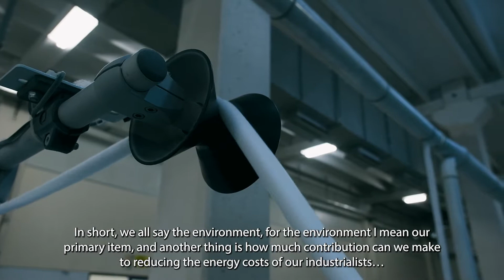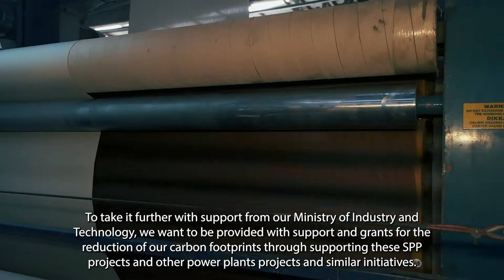Uşak Organize Sanayi Bölgesi ile işbirliği I Cooperation with Uşak Organized Industrial Zone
Board Member of the Uşak Organized Industrial Zone Mr. Fahri Polat talks about the cooperation of TEVMOT and Uşak OIZ, which took place within the scope of the Energy Efficient Electric Motors Replacement Pilot Program...